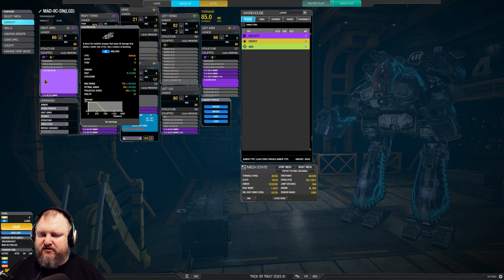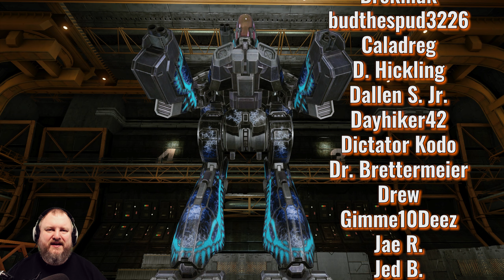DREAD the DREADNAUGHT when he comes packing DAKKA! - Marauder IIC - German Mechgineering #798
The Dreadnaught Marauder IIC legendary hero mech is a very versatile mech that can also comfortably run pure dakka builds like this Ultra-Autocannon mix. Just keep double tapping and aim for weak spots! Enjoy!

00:00 Intro and Match 1
07:23 Match 2
13:42 Build